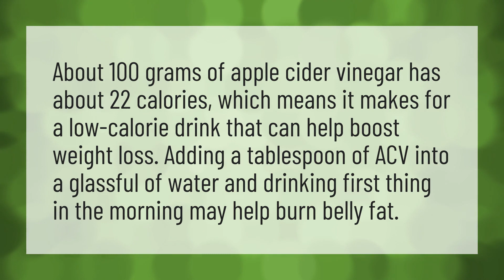How does apple cider vinegar help with belly fat?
Burn Belly Fat • How does apple cider vinegar help with belly fat?